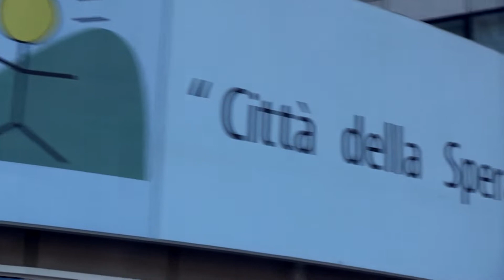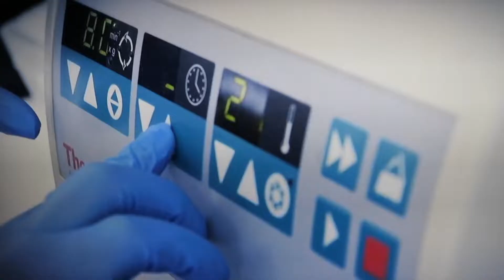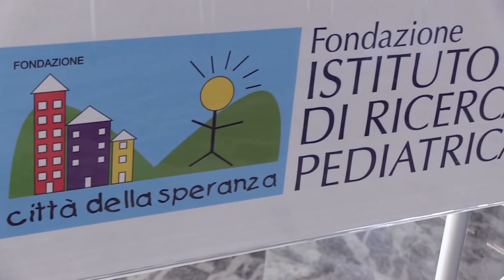Un mondo di speranza - I Like BCC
Servizio e interviste di Federica Morello
Riprese e montaggio di Ivan Zogia

Quella che vogliamo raccontarvi non è solo una storia di impegno, di capacità, di successo. Non è solo una storia che parla di risultati e di progressi scientifici. È una storia di profonda umanità, che parla al cuore delle persone.
Nel donare i camici del sorriso alla Città della Speranza di Padova, le Banche di Credito Cooperativo del Veneto con la Federazione Veneta BCC abbracciano queste tante storie per dare un segnale forte di vicinanza, di condivisione, di sostegno a chi ogni giorno lotta e si impegna per dare al mondo certezza e speranza.